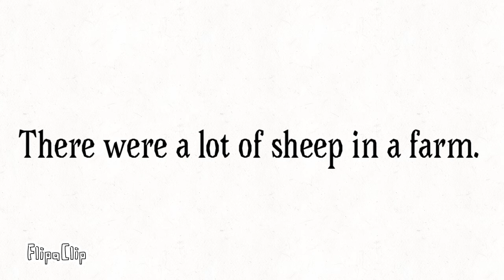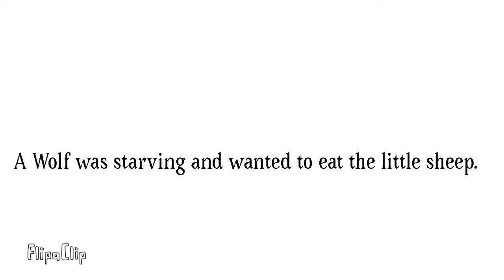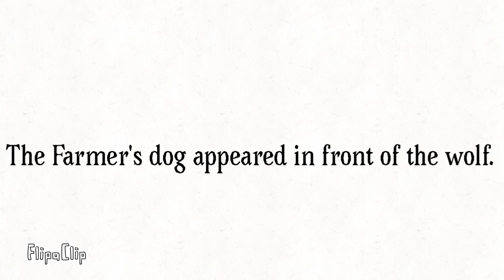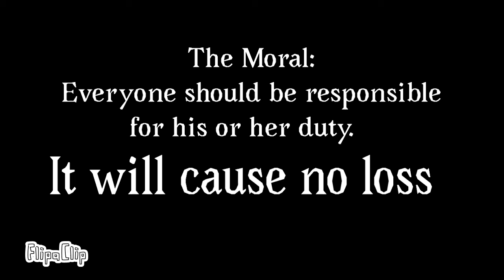The Farmer’s dog and Sheeps Story By Benedict episode 6 season 1